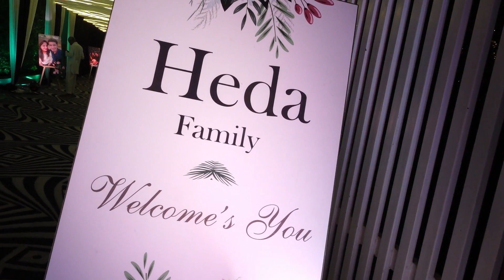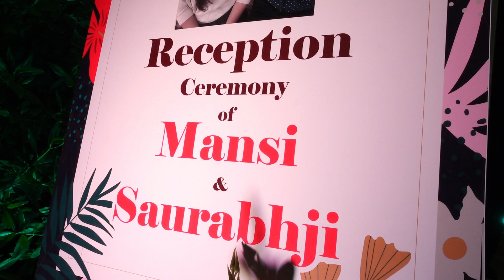Wedding Highlight | Mansi ♡ Saurabhji | Heda Family | By, Chatare Studio Akot.